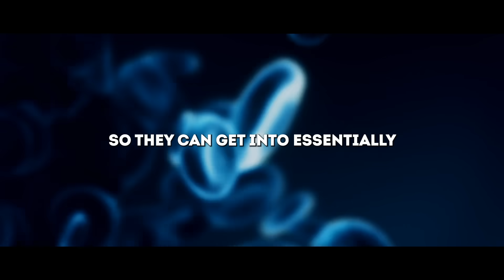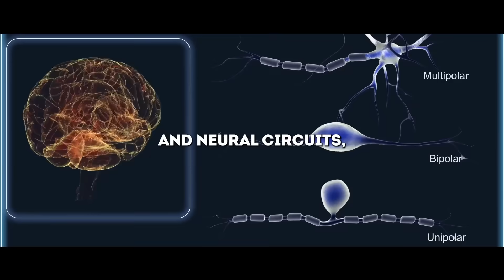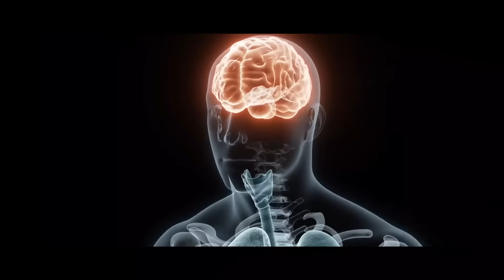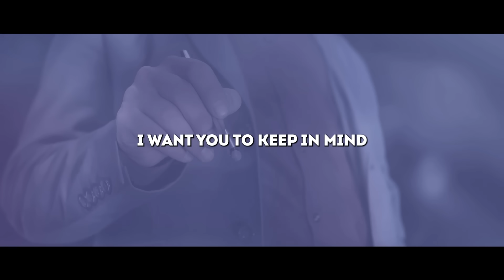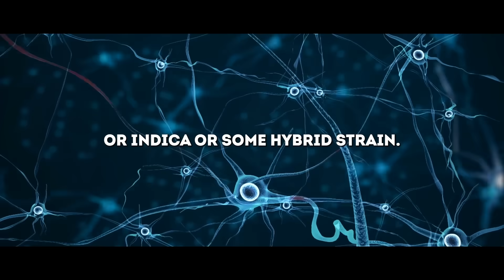Neuroscientist: Effect of cannabis on the brain and body | Andrew Huberman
What effects have you experienced through weed?

Dr Andrew Huberman (neuroscientist at Stanford) gives a detailed explanation about the effect of cannabis or weed on human emotions and biology. He discusses impact on  alertness, stress, relaxation and memory. Different strains like THC and CBD and their individual impacts are also discussed.

0:00 Cannabis is fast to enter blood stream
1:55 Cannabis stays in body 80 days
3:12 Psychological Effects of Cannabis
4:50 Science behind its effects
7:36 Increase in focus
8:49 Paranoid effect and panic attacks
10:50 No way to predict exact effect
11:48 Difference between sativa and indica
13:18 Conclusion